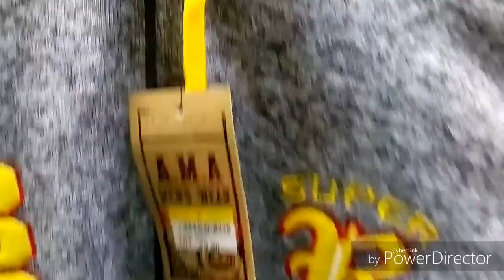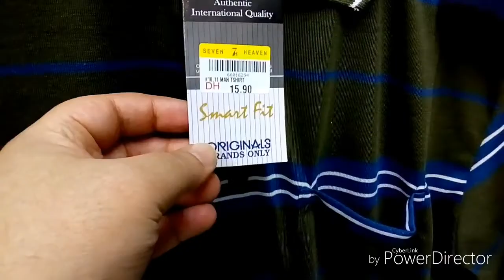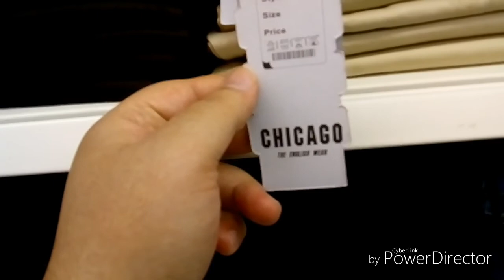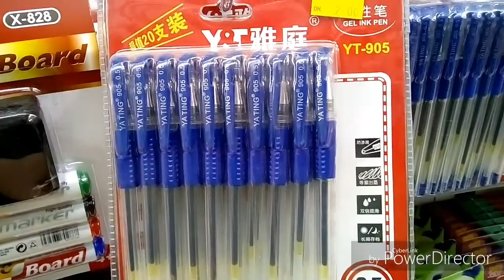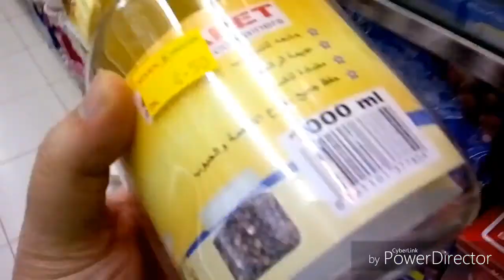Saven Haven small market products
Saven Haven small market things product
I am not promote any products of them
Just share video as a fun